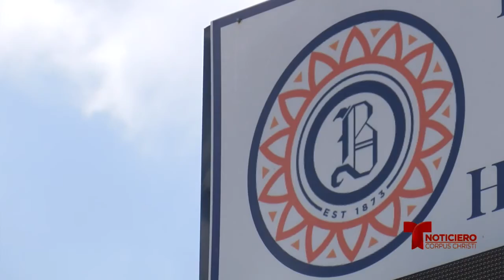beeville ISD acividades escolares 0810